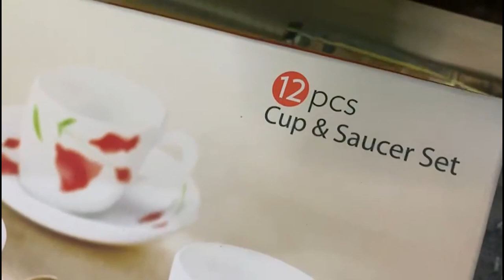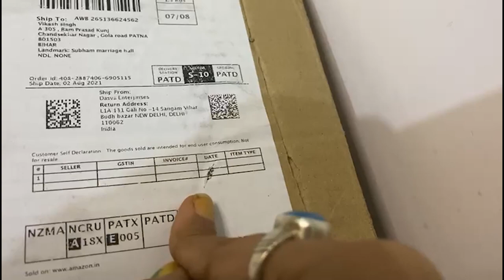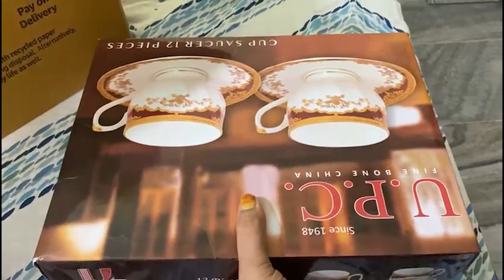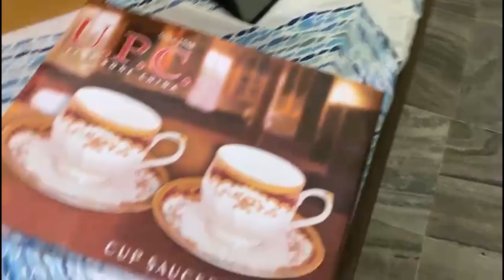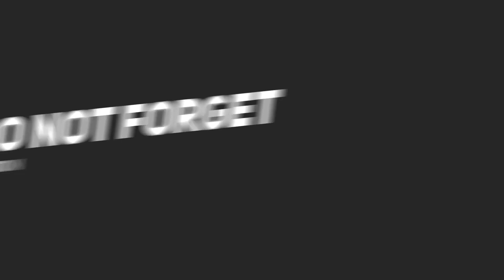Huge Amazon Kitchen Shopping Haul | Home Decor | Preety Rani Vlogs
Welcome to "Preety Rani Vlog" Official YouTube Channel.

1. Larah by Borosil Classic Opalware Dinner Set, 27-Pieces, White

2. DELUXE WOOD HANDICRAFTS seap Hand Work Dry Fruit Box for Kitchen or Dining Table for Serving to Guests with lid

3. Deal of the day: Prestige Omega Deluxe Granite Dosa Tawa, 300mm, Black

4. Deal of the day: LaOpala Diva Anassa Sovrana Collection Opalware Cup And Saucer Set, 6 Pieces, (Blue, White)

5. Sensational Nation Modern Design White Glass Brass Antique Frosted 1 Glob Shape Sconces E27 Holder LED Decorative Wall Lamp / Dining Hall / Fancy Light for Living Room ( Bulb not Included)